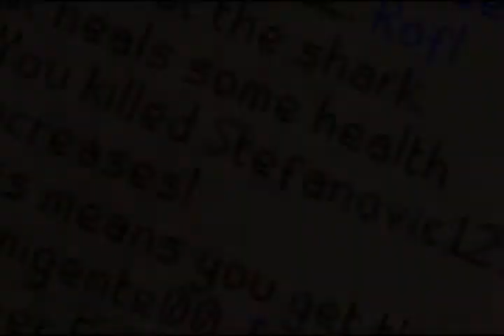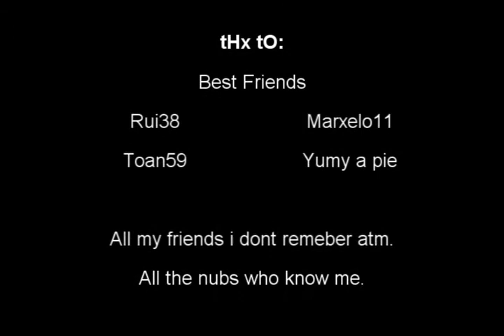Runescape Bounty Hunter Pking - Ranger Feat Ultimate BH Pking Vid #2 -- [W/Void Ranging]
Runescape Ranger Feat Ultimate BH Bounty Hunter Pking Vid #2...

Another Video that i had in my Old Account that i decided to re-upload in this one, in case the other gets removed for copyright terms or gets without sound.

- Please Read The Following... -
- *NOTE: Game Developers And Their Respective Lawerys Please Read Below:
ignore this:range of ish ishybadboy
runescape bs bh pking bounty hunter pking bountyhunter bs bh rs runescape jagex ltd upload videos p hat purple hat clan purple hats bh clans runescape di rs elvemage kids ranqe lord makup lord makeup lord make up lord mak up
rs elvewatford
runescape pking p2p f2p member bh bounty hunter team cape rs jagex range of ish pk vid
rs elvewatford
1 Pure Devil, Evilsexc, Dizzy Mauler, I Shonomercy, E4t F0od Nub, Im Easy Xp, Iminsan3, Pure insan3, and Xoxofuryxoxo.
6th outlaw i meleed i ultimate strength hybrid barrage blitz burst 99 range mage krazyfaken finnald party hat phat set rich staker best runescaper runescape 100m 100B 1b 99 magic party best drop party 99 range 99 str 99 def 99 atack TANKER pk vid purple p-hat yellow p-hat green blue p-hat white p-hat banned runescape acount permantly banned back last chans appeal declined 99 summoning steel titan obsidian golem titans lava titan war